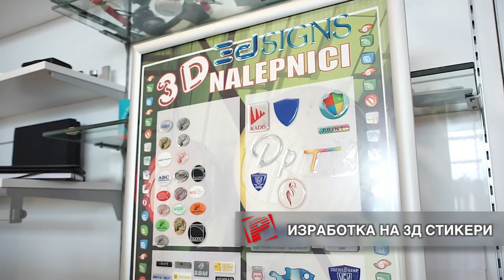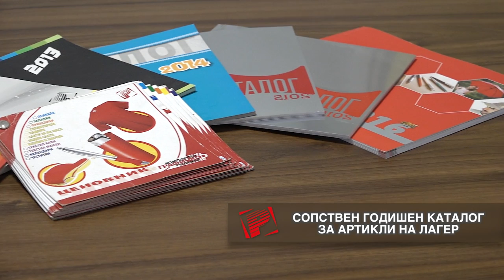POPE COMPANY CORPORATE VIDEO